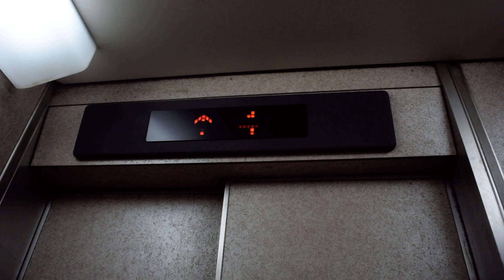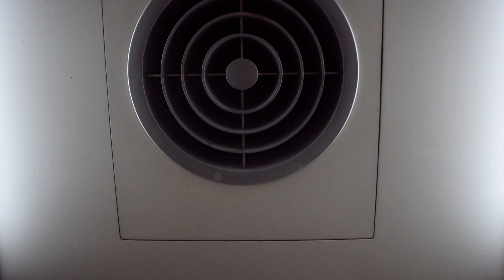【ケチ更新…だが貴重!?】乗り場ボタン注目！豊島区某ビルの日立製エレベーター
ビルエースAからNEWプリードに更新されています
ケチ更新ですが、なんと乗り場ボタンは電球式のままとなっています！
ケチ更新の場合はほぼ確実にLEDランプに変えられてしまうので、逆に珍しいかもしれません
独立系メンテだからかもしれないですね
※この動画は2017年に既に投稿していましたが、諸事情により再投稿しました